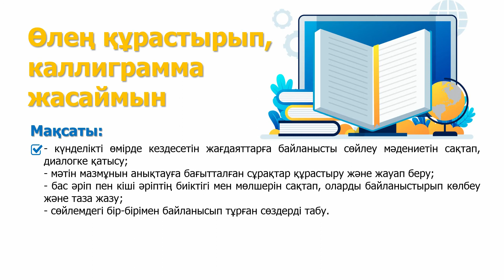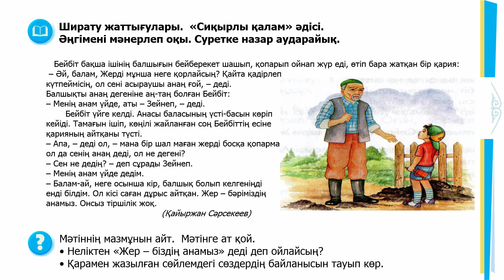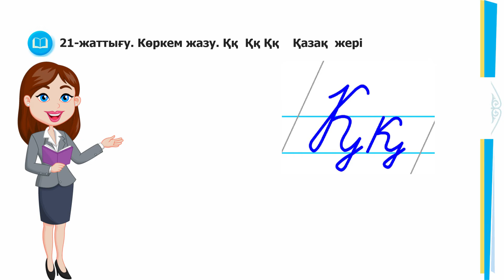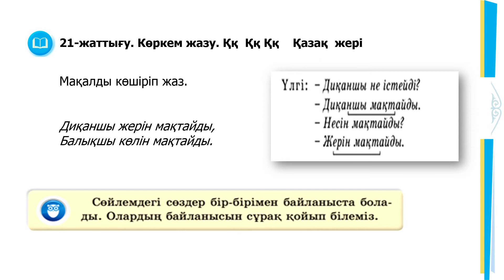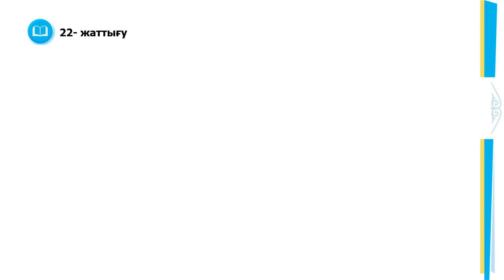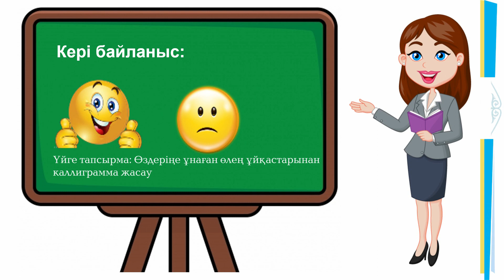ІІ - тоқсан, Қазақ тілі, 2 класс, 21 сабақ